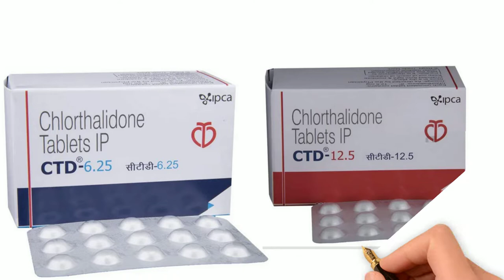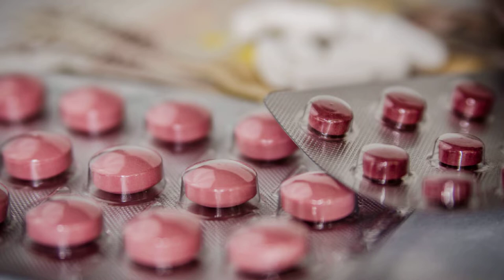CTD Tablet | CTD 6.25 mg, 12.5 mg Tablet Uses, Side Effects in Hindi